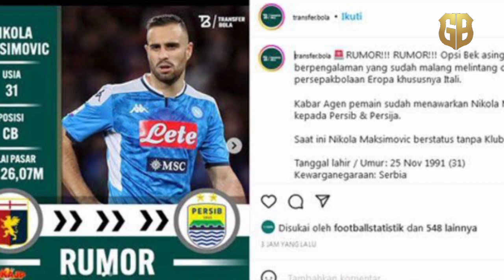"Ketika Persib Bidik Pemain Rp26 Milliar" Datangkan Nikola Maksimovic Buang Nick Kuipers